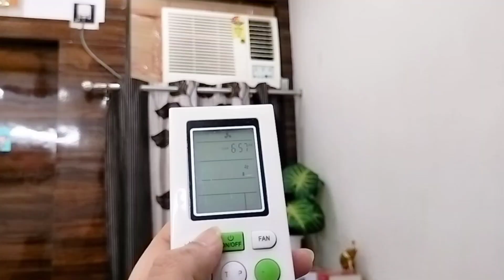आसान तरीके से घर🏡 खर्च होंगे अब बहुत कम बस थोड़ी सी समझदारी से🤗 clever ways to save money 💰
clever ways to save money💰 आसान तरीके से घर🏡 खर्च होंगे अब बहुत कम बस थोड़ी सी समझदारी से🤗

हेलो दोस्तों मैं अनामिका आप सभी के लिए कुछ और अनोखे किचन टिप्स लेकर आ चुकी हूं जिनसे आपको अपनी डेली रूटीन में कुछ मदद मिलेगी मेरी हमेशा से यह कोशिश रहती है कि जिन चीजों को मैं फॉलो करती हूं उन्हें मैं दूसरों के साथ शेयर करूं जिससे उन्हें भी थोड़ी मदद मिले हम house maker पूरे ही दिन घर के कामों में लगे रहते हैं जिससे हमें अपने लिए बिल्कुल भी समय नहीं मिलता है तो मेरी यह यह कोशिश है कि मेरी इन टिप्स एंड ट्रिक्स के जरिए आपको अपनी डेली लाइफ में थोड़ी मदद मिल सके जिससे आप अपने लिए भी समय निकाल सके। और अगर आपको मेरे वीडियोस पसंद आते हैं तो प्लीज मेरे चैनल को लाइक और सब्सक्राइब करना बिल्कुल ना भूलें और जो कुछ भी आपको मेरे वीडियोस में अच्छा लगे मुझे कमेंट करके जरूर बताएं आपके कमेंट से मुझे मोटिवेशन मिलता है जिससे मुझे कुछ और नया करने की हिम्मत मिलती है तो प्लीज मुझे सपोर्ट करें और मेरे चैनल को सब्सक्राइब जरूर करें 🙏🙏🙏
Happy life with Anamika ❤️❤️❤️